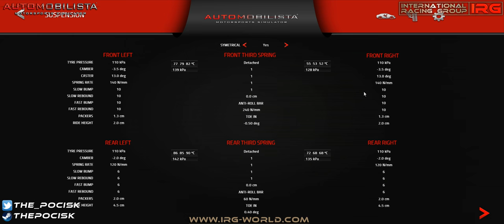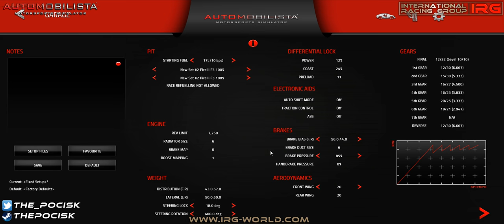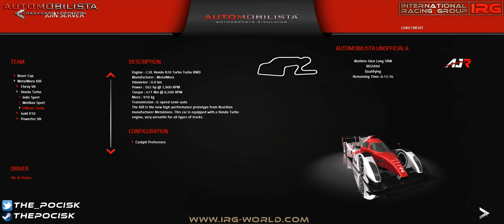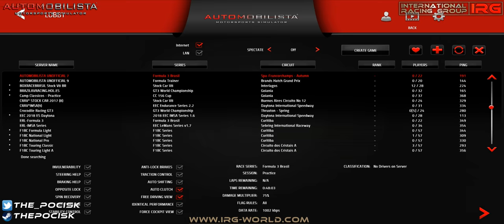Let's play - Automobilista - F3 - Spa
Game: Automobilista

Full graphic options
GPU: MSI GeForce GTX 970 GAMING 4GB DDR5 (256 bit) nVidia
Resolitions: 2560 X 1080